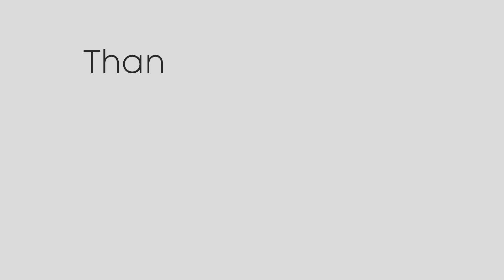Previsioni meteo per Ferragosto 2023 - sole e caldo in Italia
Seguite tutti gli aggiornamenti in tempo reale su